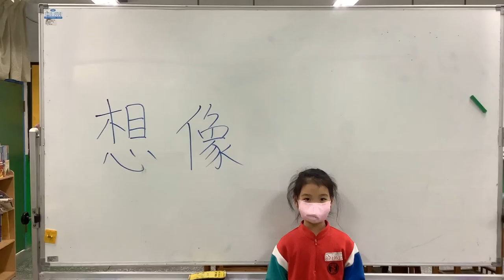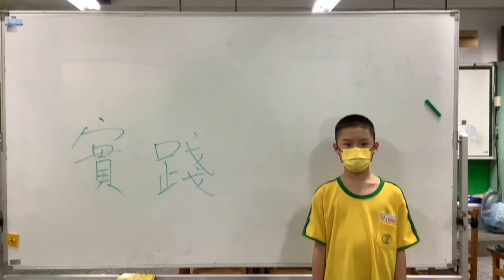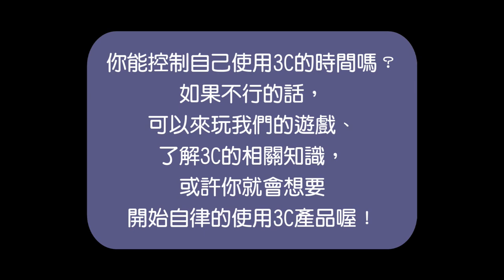CHI 20220100 3C沉迷—自律使用科技產品